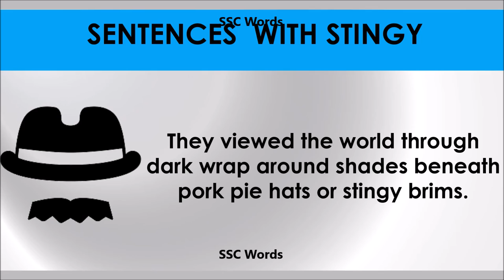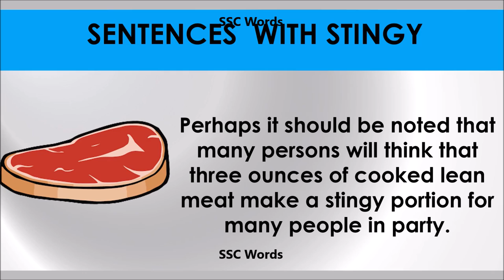Stigny - Improve English - Meaning and 5 sentences - GRE / CAT / GMAT word - SSC Words